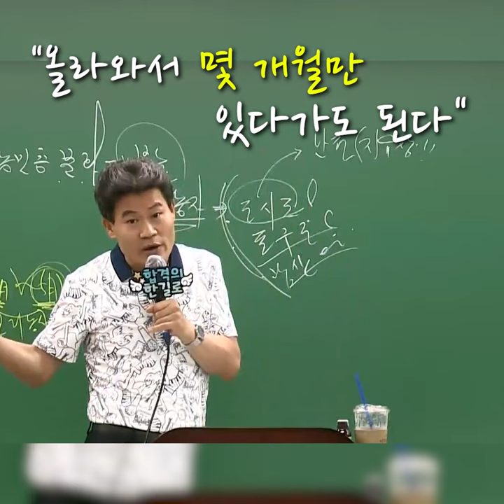노량진 갈까 말까..노량진 가야만 합격하나요? (ft.전한길쌤)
노량진 가야 돼 말아야 돼..
고민이 된다면?
전한길 선생님의 의견이 궁금하시다면
영상에서 만나요!!